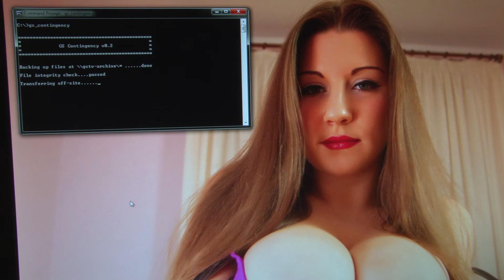GAMESLEAN: GAME OVER